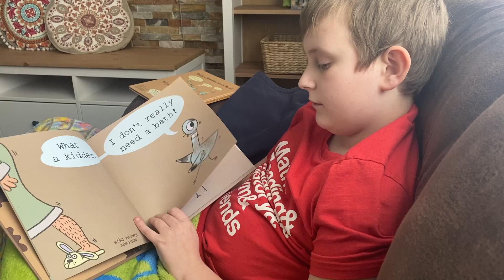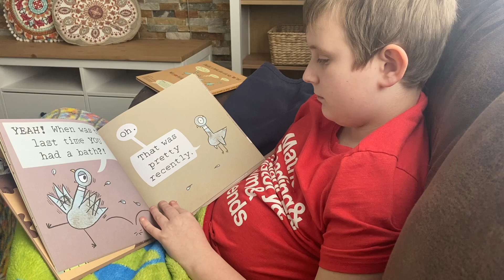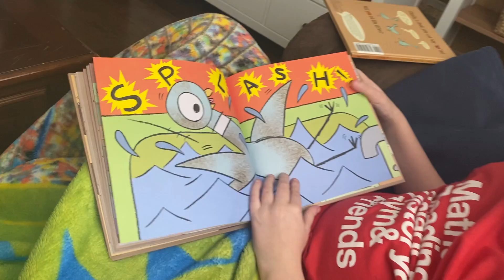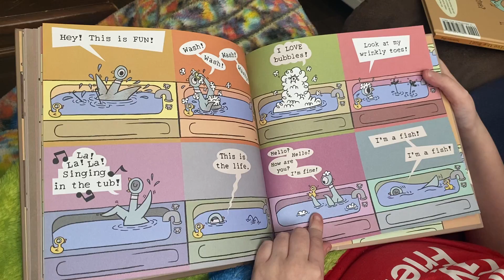RC 2 of 5 The Pigeon Needs a Bath